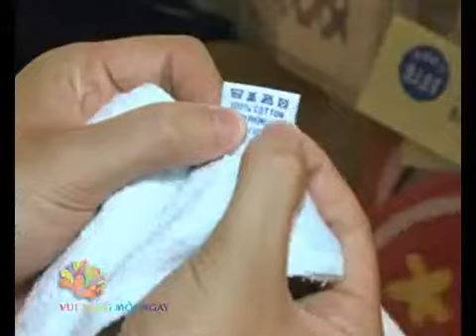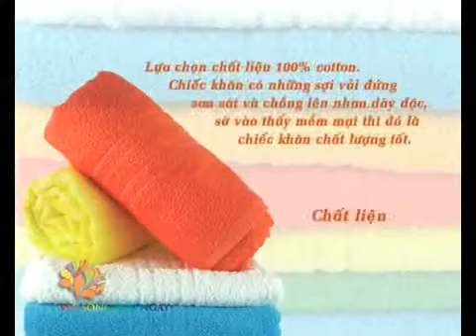Kỹ năng chọn khăn tắm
Kĩ năng chọn khăn tắm